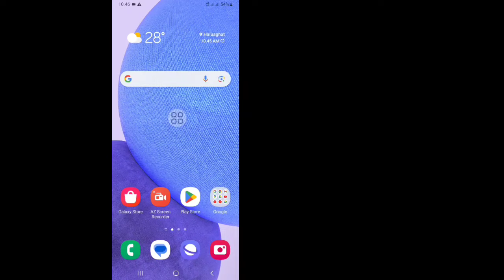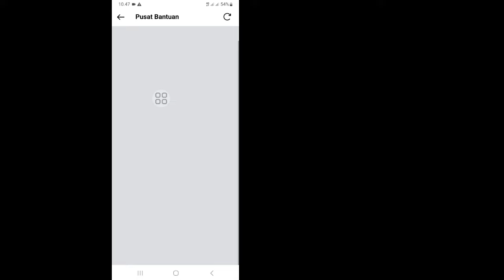CARA MELIHAT POSTINGAN LIKE DI INSTAGRAM || Pembaruan 2023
Di sini, di video ini saya akan menunjukkan cara melihat postingan yang disukai di instagram (Update 2023). itu, metode yang sangat mudah dan sederhana. tonton video ini dan pelajari cara menemukan kiriman yang disukai di Instagram. Cara Melihat Postingan yang Disukai.